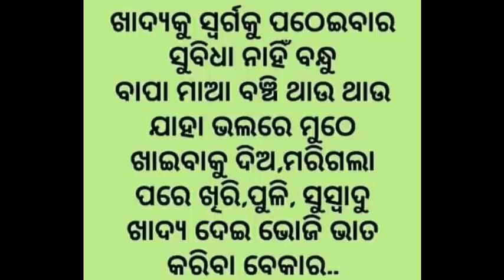Vlog371 ଆମର ରିତ୍ କାଣା ଗିଫ୍ଟ୍ ପାଇଲା ଜେ ସେ ନିଜେ ଖୁଲୁଛେ ଚାଲୁନ ଦେଖିମା-- ଆଜି ସେ ବହୁତ୍ ଖୁସି ଅଛେ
Hello friends I am Kunmun Purohit and odia(paschim odisha)(koshal)simple joint family vlogger...cooking. and many more things..